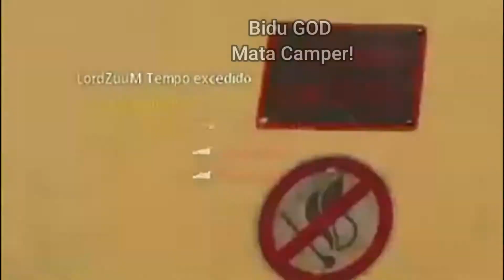MELHORES MOMENTOS DAS LIVES #12: Só deu COD Warzone!!! 😜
Melhores partidas, momentos, funny, tryhard e mais.

No vídeo de hoje, apresento mais um compilado com os melhores momentos das lives, versão 12.

Minha Gamertag:
CapitaoSchul
Link das lives: